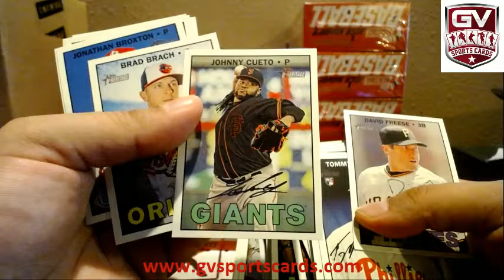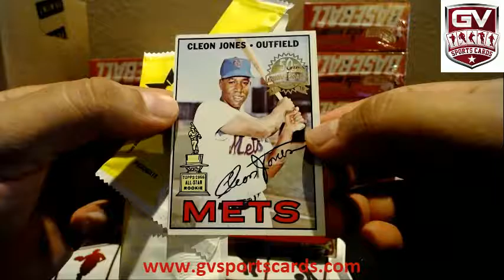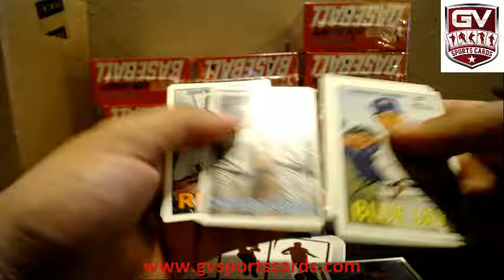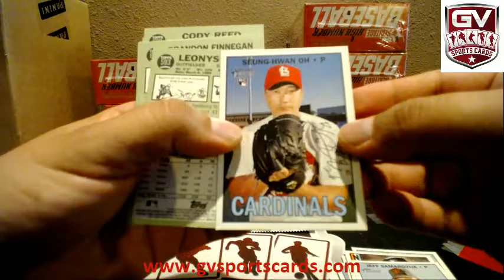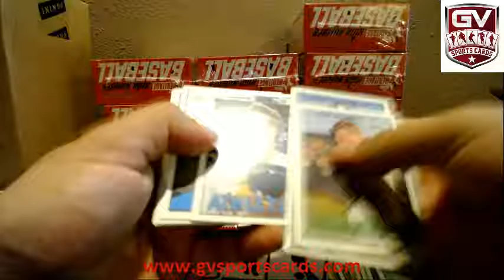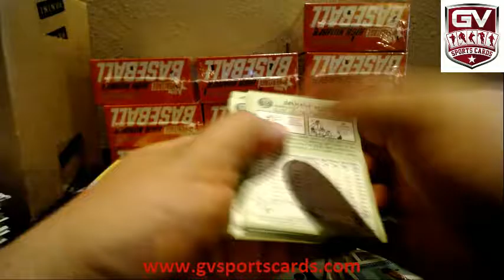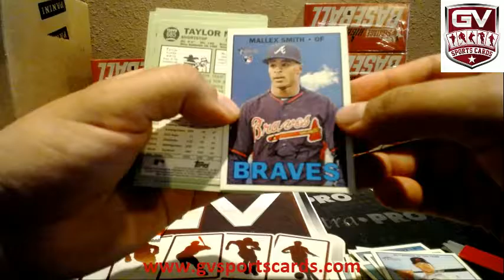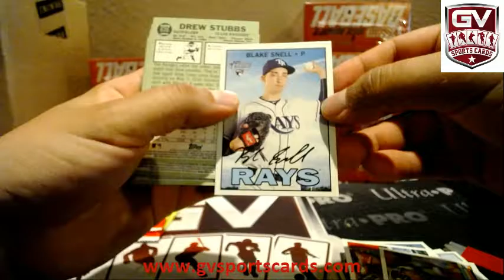2016 Topps Heritage High Number Baseball Box Break - Nutcracker33